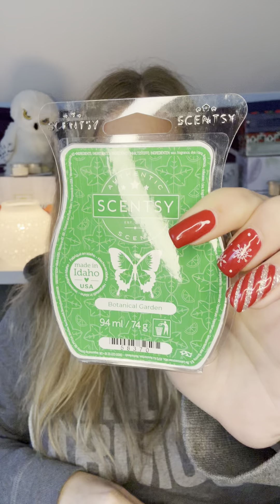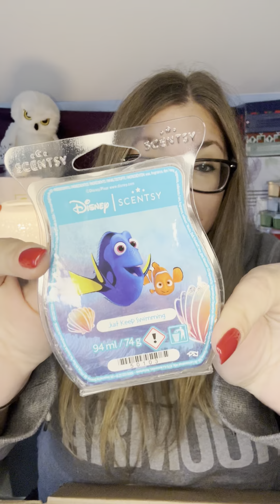Die neuen BBMB / Scentsy Comeback Düfte sind daaaaaa 🥳🥳🥳 Wir schnuppern zusammen 🥰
15 Düfte die es irgendwann schon einmal gab habt ihr euch zurück gewünscht und tadaaa hier sind sie 🥳

Ich bin mega gespannt auf das erste Schnuppern also Let’s Gooo 💜🫶💜